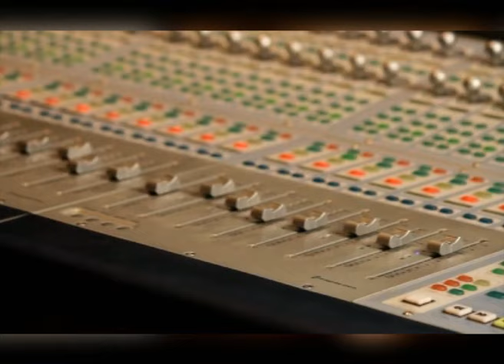Siraharvel em by Mher and Nune Yesayan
Երգի հեղինակ` Անուշ Ալեքսանյան,
Ռեժիսոր` Կարեն Գրիգորյան: